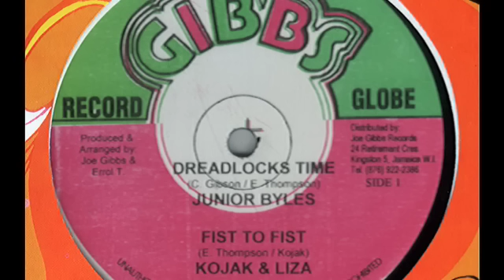Junior Byles, Kojak and Liza: Dreadlocks Time (Discomix)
Three-course disco with Kojak and Liza's "Fist To Fist" and the Mighty Two's "Foot Foot"